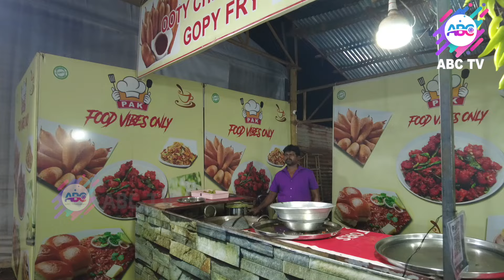കടലിനടിയിലെ വർണ്ണക്കാഴ്ച്ചകൾ..!! | ABC MALAYALAM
ഇന്ത്യയിലെ ഏറ്റവും വലിയ അണ്ടർവാട്ടർ ടണലുമായി മറൈൻ എക്സ്പോ..